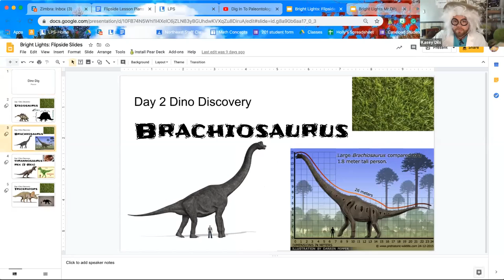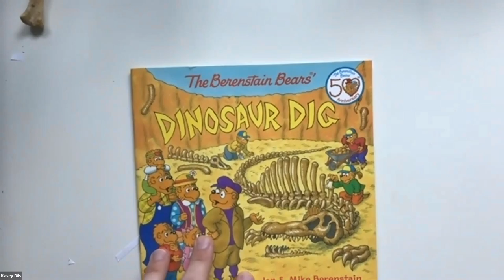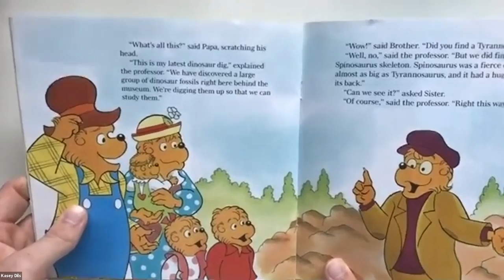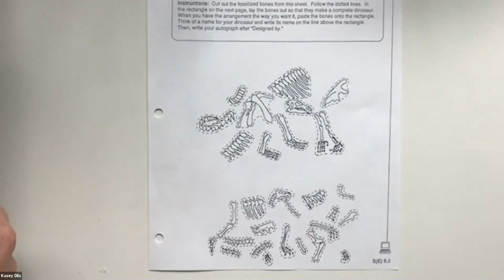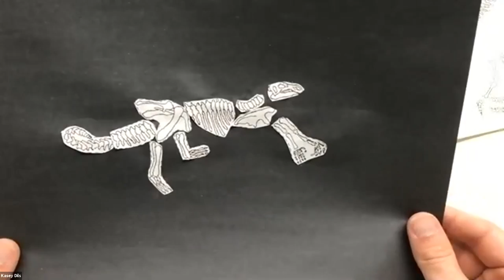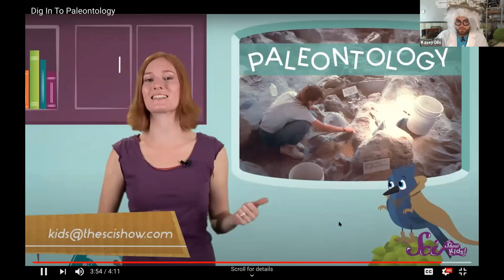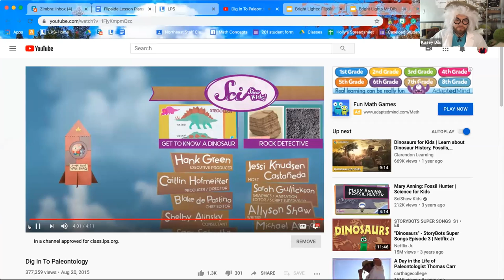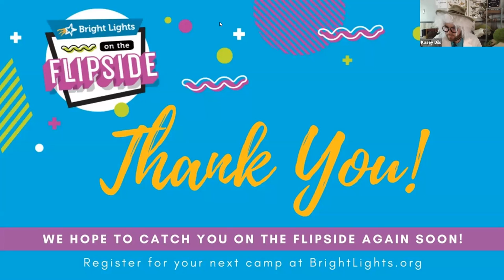Flipside 2020: Diggin' Up Dinos-- Day 2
We are flipping things around for Summer 2020!
Join us on the Flipside in "Diggin' Up Dinos" virtual camp.

Join in the dinosaur fun as you spend the next four days perfecting the craft of paleontology. During this time campers will become virtually certified Bright Lights Paleontologists and get the opportunity to discover what dinosaurs ate, what they used to protect themselves, how fossils are formed, and so much more! We can't promise any real dinosaurs, but we can promise a dino-mite time.

Suggested grades completed K-2
Taught by Kasey Dils, Pershing Elementary School Teacher

For more information on our summer learning camps, the mission of our non-profit or to donate, please visit BrightLights.org.